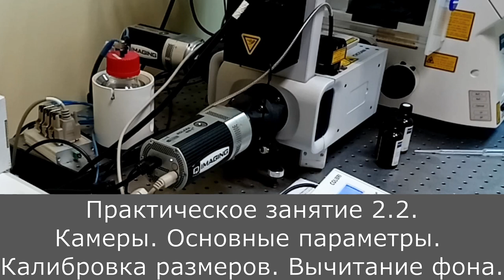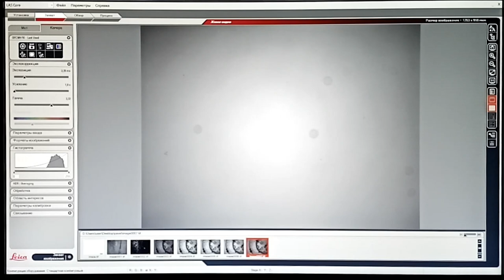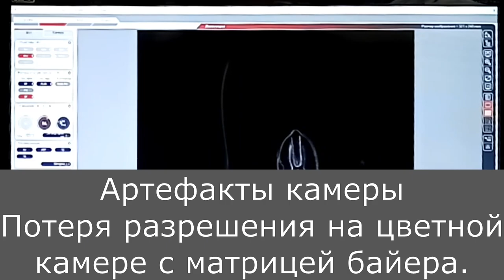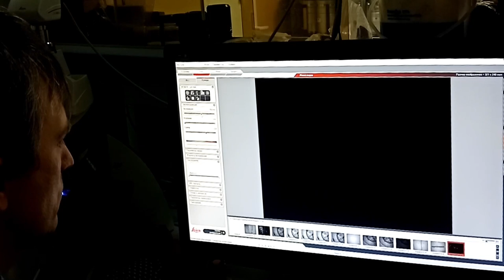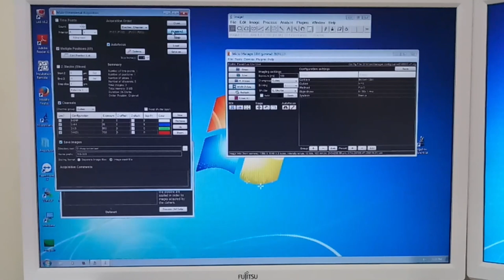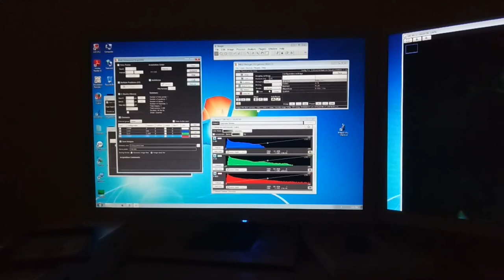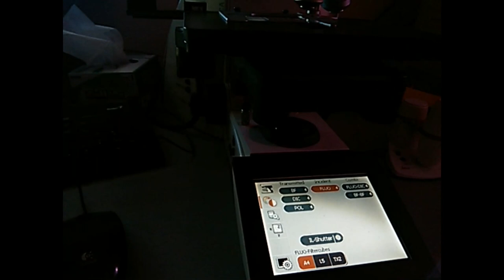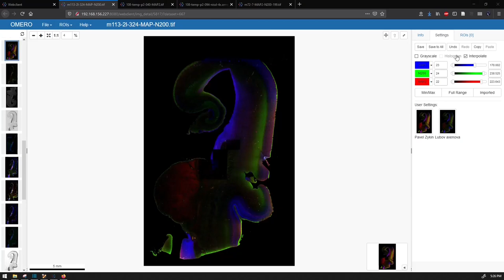Оптическая микроскопия. Практика 2.2.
Использование цифровых камер для микроскопии. Основные параметры. Динамический диапазон. Гистограмма. Калибровка размеров. Вычитание фона. Особенности цветных камер.